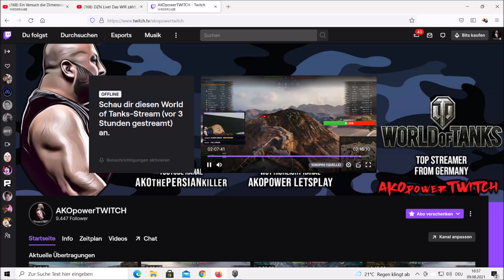CHEATEN + RIGGEN + MANIPULIEREN in ( WORLD of TANKS ) wot deutsch,MOUZAKROBAT + MAILAND-wargaming !!